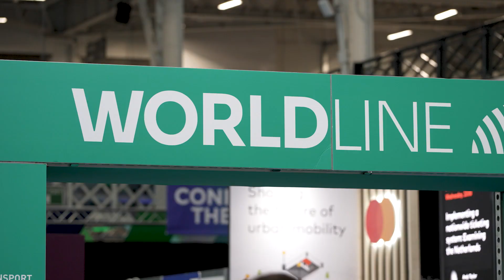Transport Ticketing Global 2024 - James Bain - Worldline